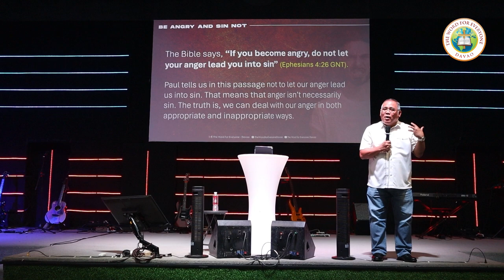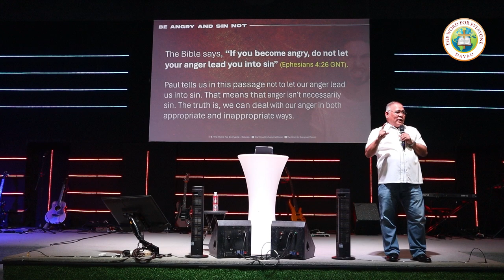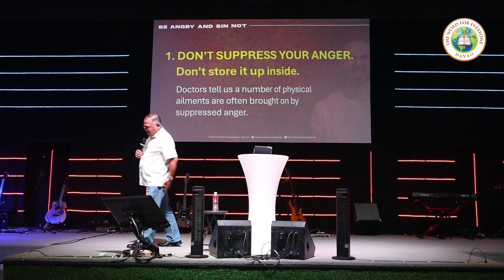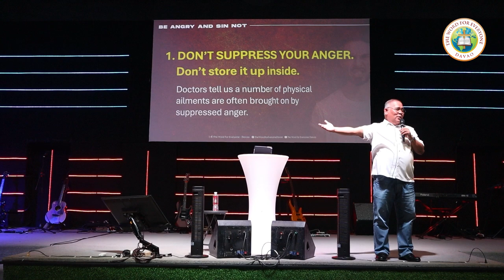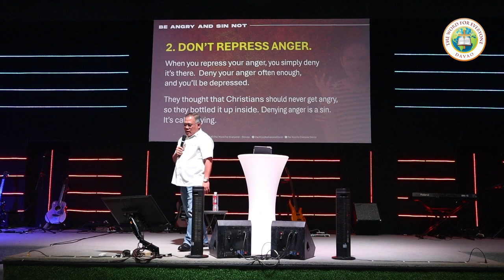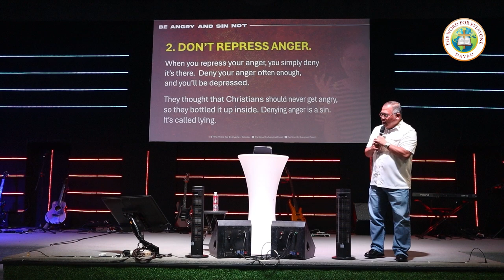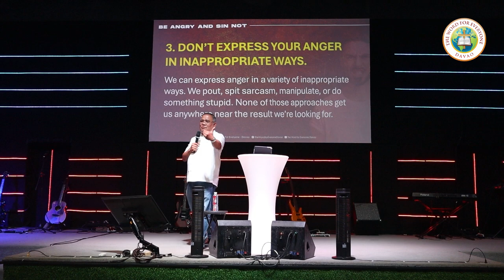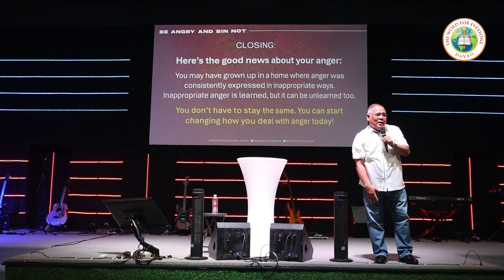Be Angry and Sin Not | June 23, 2024